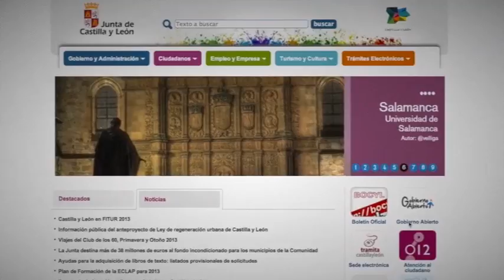JCyL internetTV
La Junta de Castilla y León avanza en las nuevas formas de comunicación e interacción con los ciudadanos con la puesta en marcha de un canal de televisión por Internet. información de actualidad, reportajes de interés con información de servicio, emisiones en directo y formatos especiales.